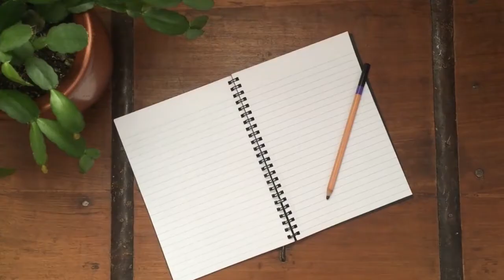My Story - Elizabeth - Learning to Pray First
Brian Johnson | Joel Case | Jonathan David Helser